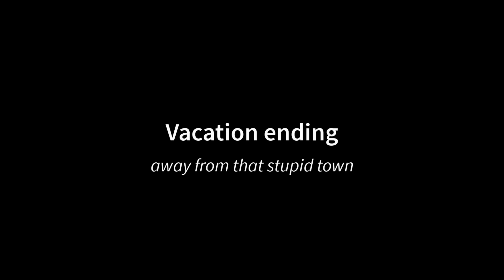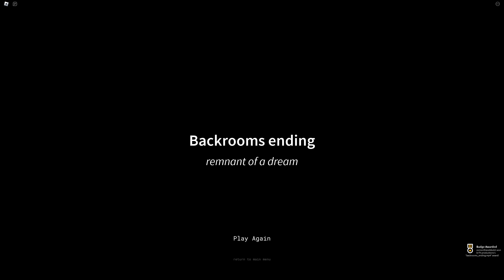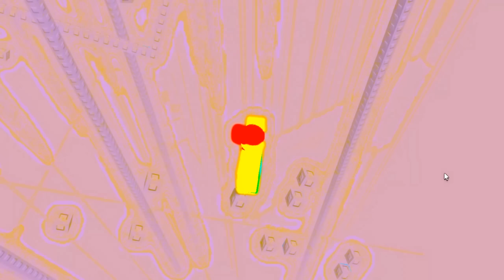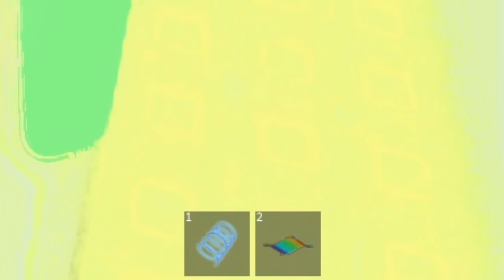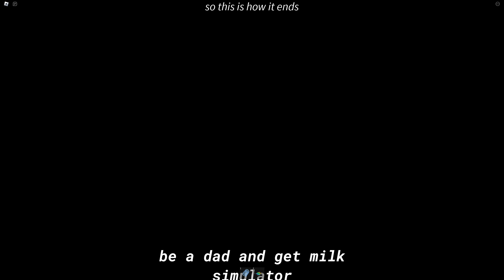ROBLOX GET REVENGE ON YOUR FAMILY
In today's video I play get milk simulator